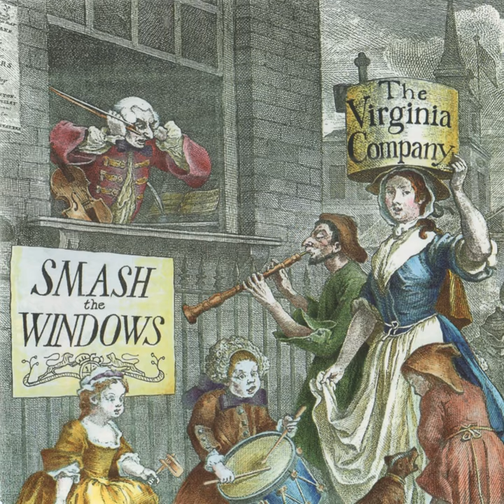The Jolly Thresher / Rufty Tufty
The Jolly Thresher / Rufty Tufty · The Virginia Company

Smash the Windows